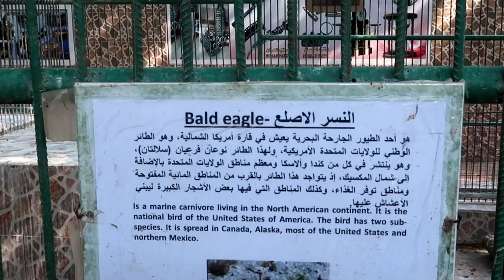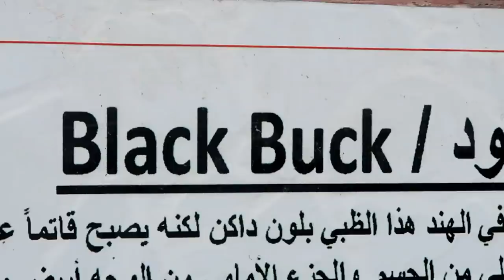Learn Zoo and Farm Animals for Kids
Learn Zoo and Farm animals for kids with Ethan. Ethan had a blast visiting the Zoo and learning all about zoo and farm animals. He also got a chance to feed some of the animals which he enjoyed a lot. Hope you enjoy watching!

Kids TV and Nursery Rhymes Caletha Playtime is a kid friendly youtube channel